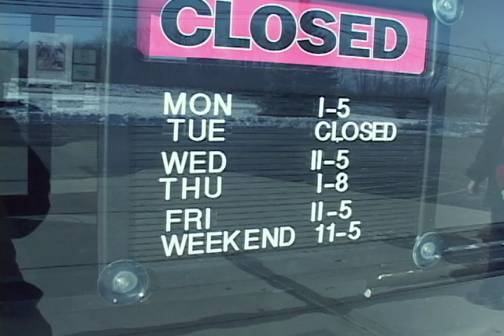04.02.13 DOGS for Adoption at Save-A-Pet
Want a furry friend that will love you until the end? That perfect dog or puppy is available at Save-A-Pet no-kill animal shelter. Watch as ALL ABOUT ANIMALS host Sherry Gradior introduces you here. or by visiting them at 31664 County Highway 49 Grayslake, IL 60030.